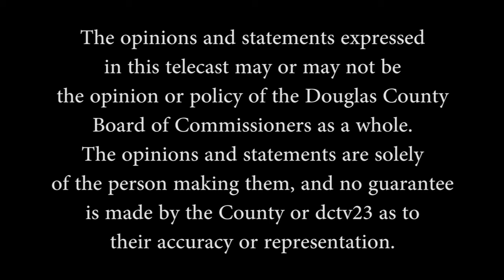District Dialogue: February 2017